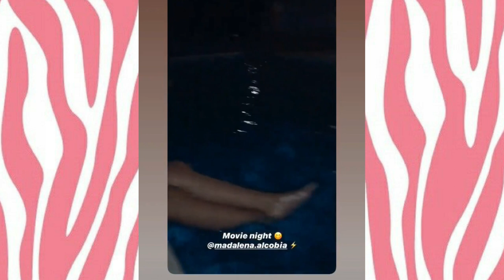VLOG:cinema ao ar livre + pijama party|| Madalena Alcobia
Eu e as minhas amigas fizemos uma mega pijama party com direito a tenda, cinema ao ar livre e piscina. Eu decidi mostrar TUDO e partilhar convosco!
Espero mesmo que tenham gostado , beijinhos Madalena.
Vamos ser amigos:
Vsco: madalcobia